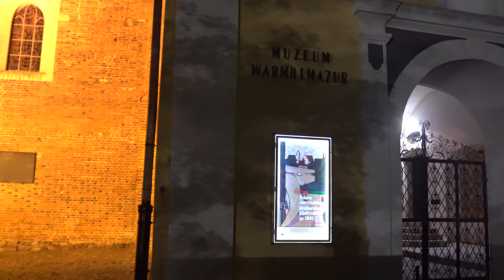Warmia Olsztyn Zamek Kapituły Warmińskiej Muzeum Warmii i Mazur. Castle of Warmian Chapter, Museum.